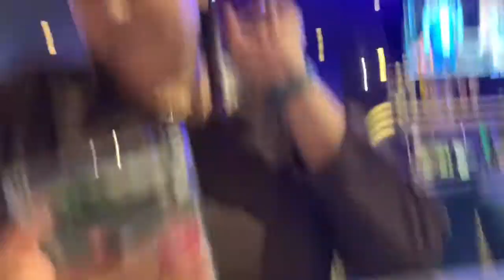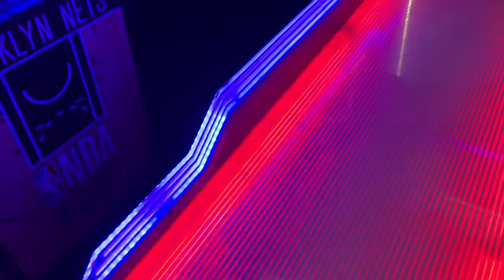To Be A Kid Again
This was a typical weekend type vibes. Where we went to Dave & Busters. What it’ll be a kid again.

We made it to 2022 and new challenges are lurking this year. I can’t believe she rather be with Whoopi than me.

Twitch.tv/Mars_DaMartian